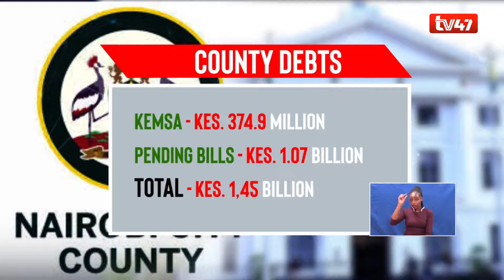Nairobi county says it will revoke deal with NMS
SONKO –BADI STANDOFF
Nairobi governor Mike Sonko has said that his administration has begun the process of revoking the deal he made with the national government under Nairobi Metropolitan Services to hand over key functions such as health services.